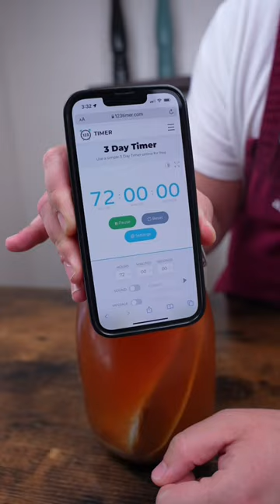Соленая скумбрия 🐟 / Salted mackerel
Соленая скумбрия в луковой шелухе с чаем - супер рецепт! Ваша рыбка приобретет характерный для копчения цвет и аромат!